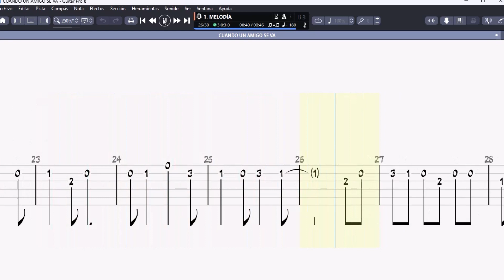CUANDO UN AMIGO SE VA GUITAR TAB